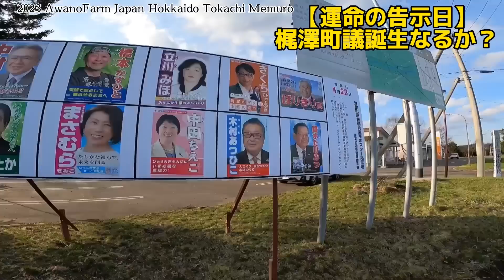【運命の告示日】梶澤町議誕生なるか？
2023年4月18 日　芽室町議会議員選挙の告示日を迎えました。
上美生地域で推薦している梶澤町議候補の出陣式と第一声から始まりました。定員ちょうどの立候補者でスタートし、確定するのは午後5時です。新たな立候補者が出て、選挙戦になるのでしょうか?

50ha耕作しています